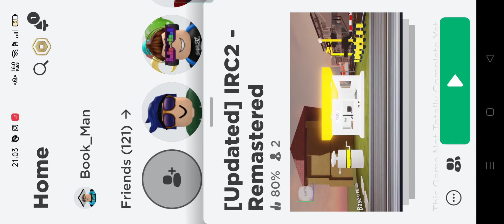roblox indonesia railroad crossing (spesial tahun baru 2022 🎉)